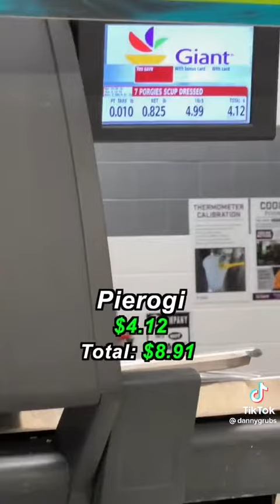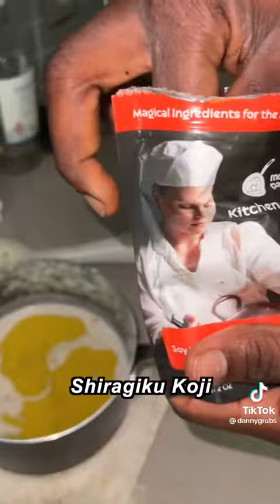He Made Some Food With $10 Bucks?😳 | YSBG ENT.